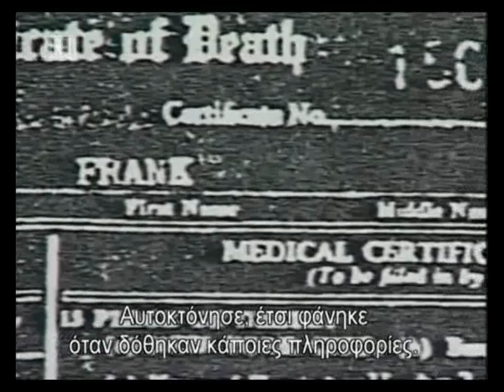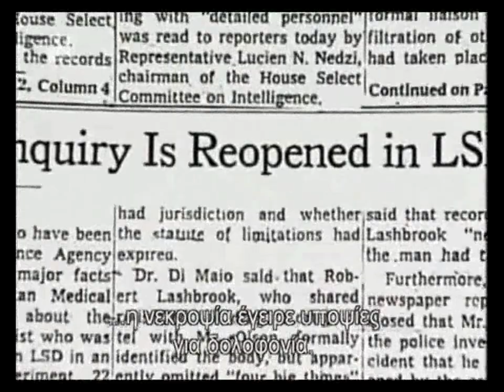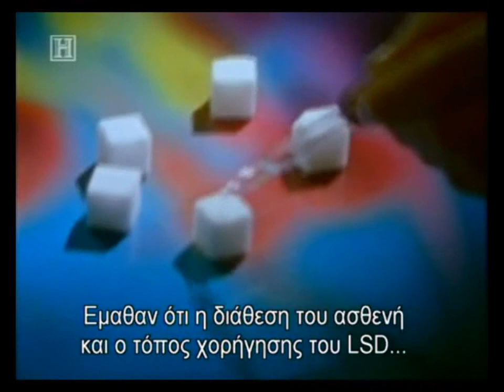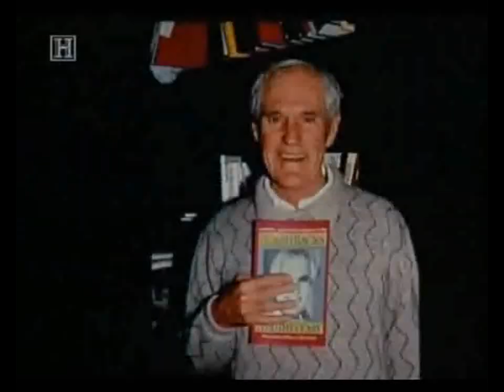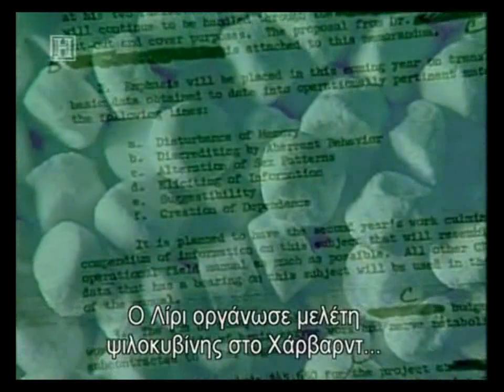Getting high-The history of LSD-part 2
the history of l.s.d.